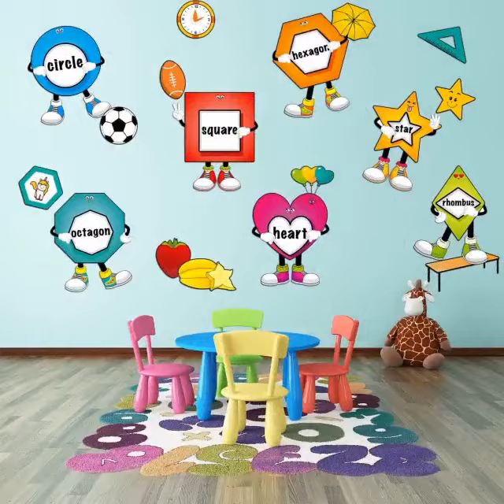Bolalar bo'gchasini bezashning kreativ usullari.